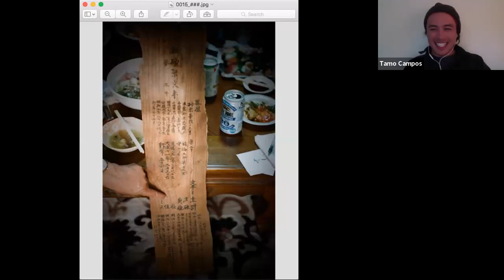Asian Heritage Film Nights - Ru-tsu - Tamo Campos searches for his roots across the Pacific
In this CBC Short Doc, David Suzuki’s grandson, documentary film maker and professional snowboarder Tamo Campos searches for his roots across the Pacific. As he snowboards the mountains of Hokkaido, he makes connections with the Ainu, the Indigenous people of Japan. Tamo joins us join for Q&A